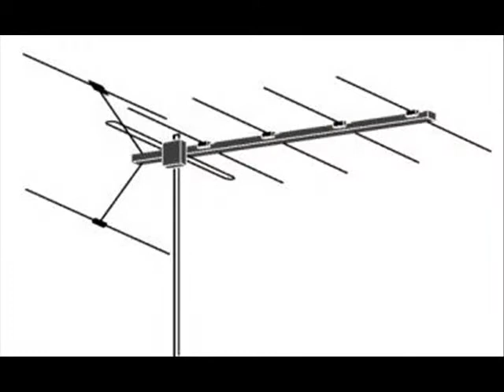3 meter audio fragment jaren 70 tot 80. Zender albatros West Braband roept de zender SWR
de zender Albatros uit Brabant probeert verbinding te krijgen met de zender SWR uit Rotterdam.